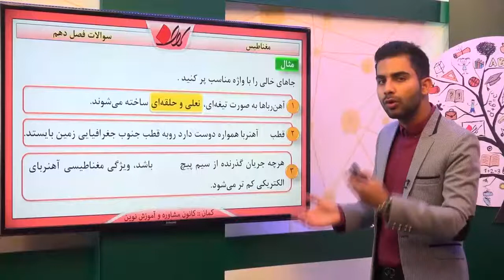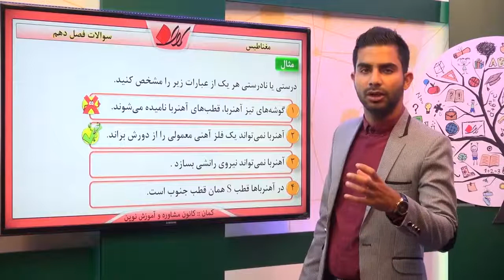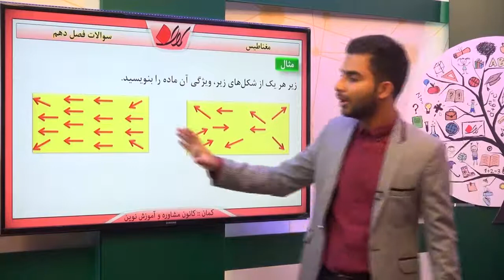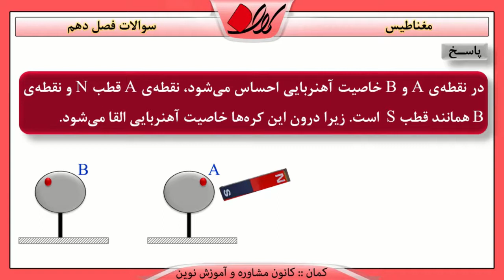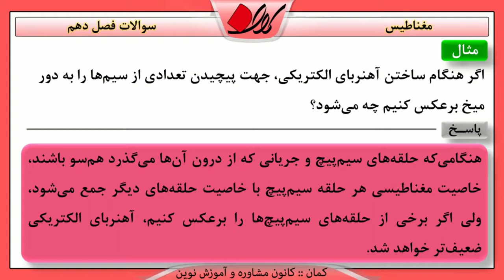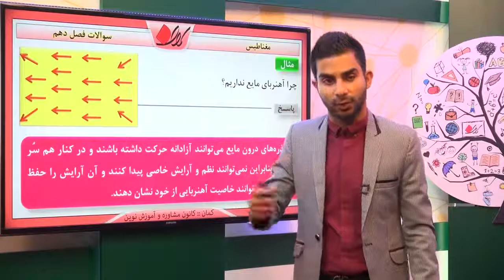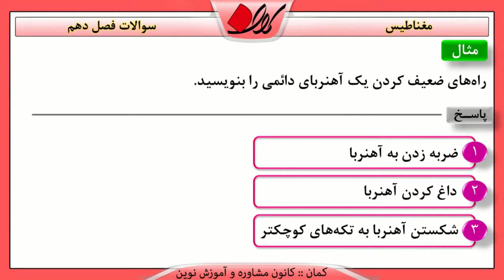فیزیک هشتم سؤالات سؤالات فصل دهم مغناطیس